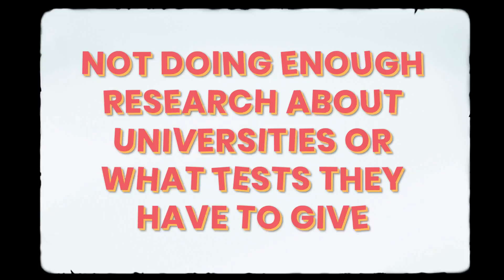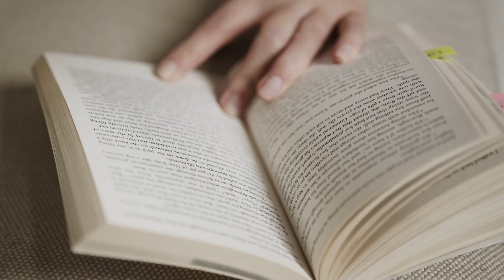the biggest A Level mistakes you must avoid! 🚨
Just starting your A-Level journey? 🚀 Don’t let these common mistakes hold you back from acing your exams and getting into the university of your dreams! Whether it’s juggling extracurriculars, neglecting your health, or underestimating the intensity of A-Levels, we’re here to help you avoid the pitfalls that many students fall into.

Your future is at stake—stick around for insights that could make all the difference. Pass this along to friends who need these tips!

To get in touch regarding A Level Math (9709), IGCSE Math (0580) O level Math (4024) and Add Math (4037):
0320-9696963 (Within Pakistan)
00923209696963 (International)